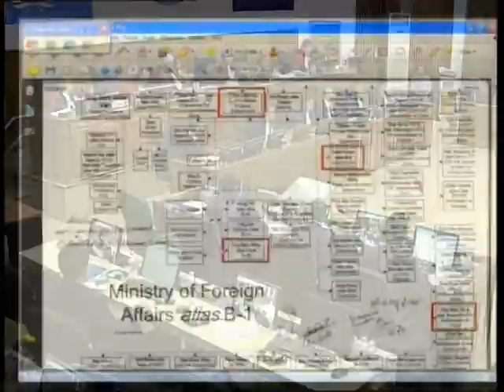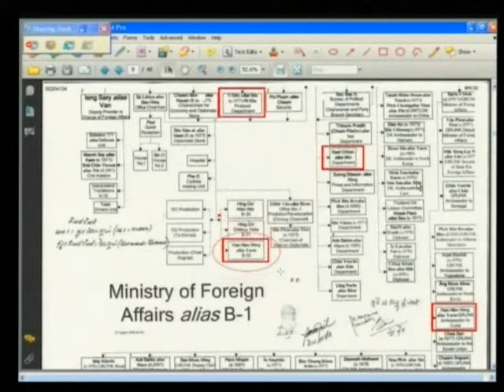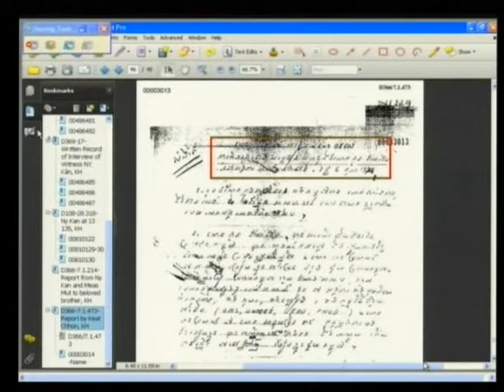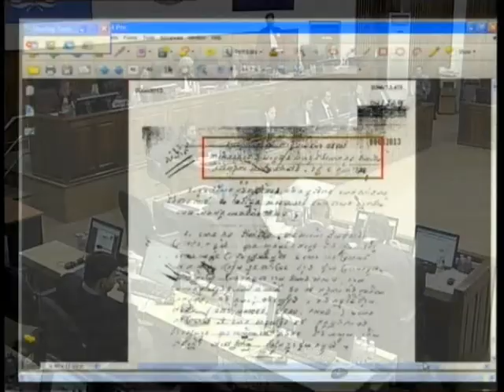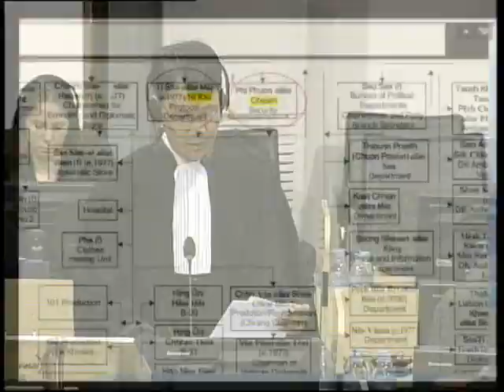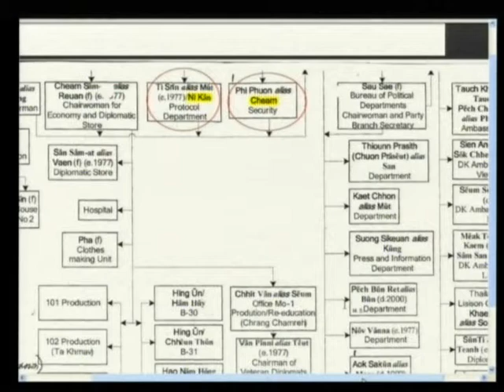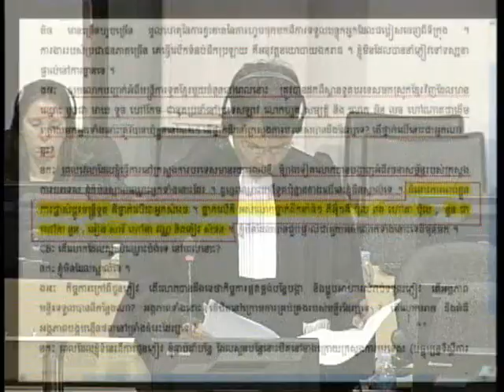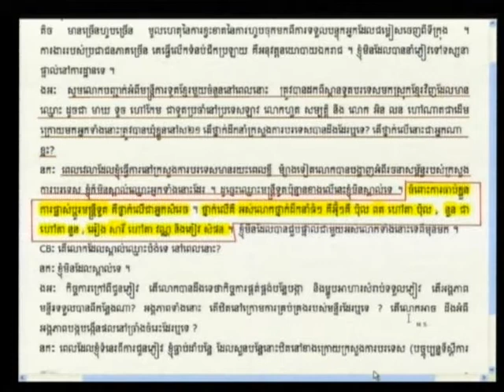Ny Khan 2012 05 30 S2 FL KH Pub